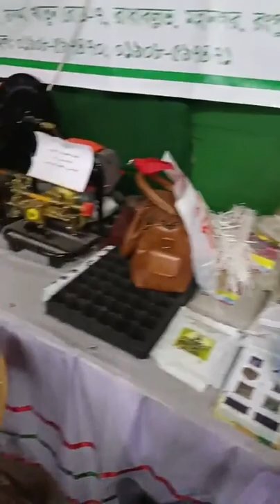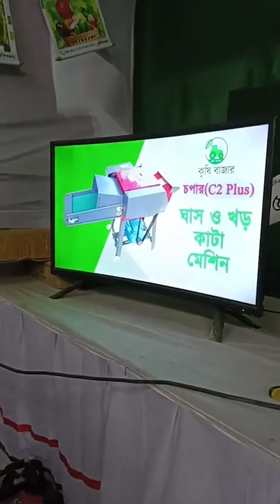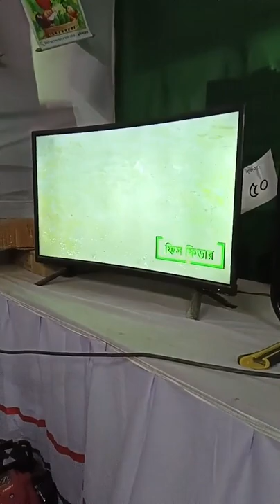মেলার প্রথম দিনের ২য় লাইভে অফার গুলো জেনে নিন।Live